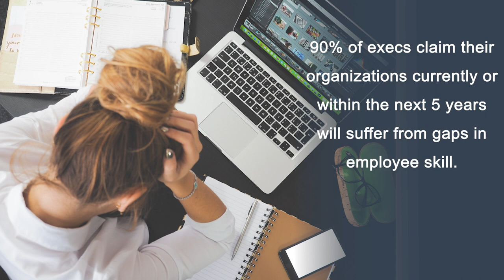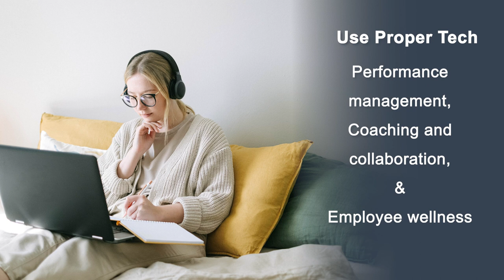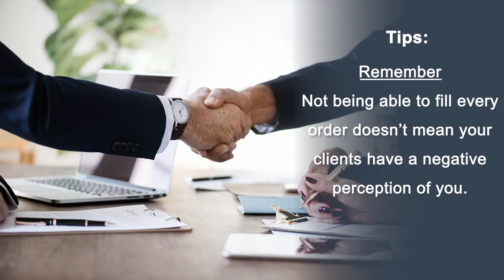Sheri Tischer's Top 3 Takeaways from ASA's 2023 Staffing Industry Trends Webinar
The American Staffing Association recently held a webinar where industry experts discussed 10 of 2023's Staffing Industry Trends. Our staffing expert, Sheri Tischer, VP of Business Development, took some time to discuss her Top 3 Trends!

The Staffing Industry Trends:
#1.  Talent Disruptions and Opportunities
#2.  Workplace Flexibility
#3.  Improve Culture
#4.  Upskilling and Reskilling
#5.  Agility and Preparedness
#6.  Leveraging Technology
#7.  Leadership Development
#8.  Cybersecurity
#9.  Changing Regulations
#10.  Industry Image